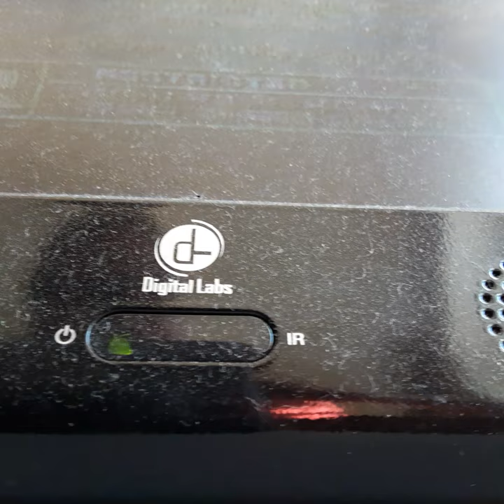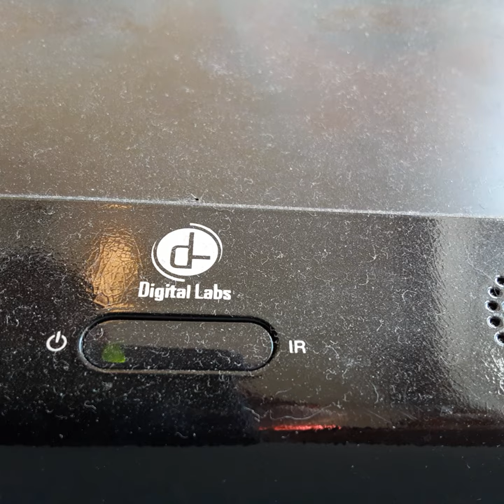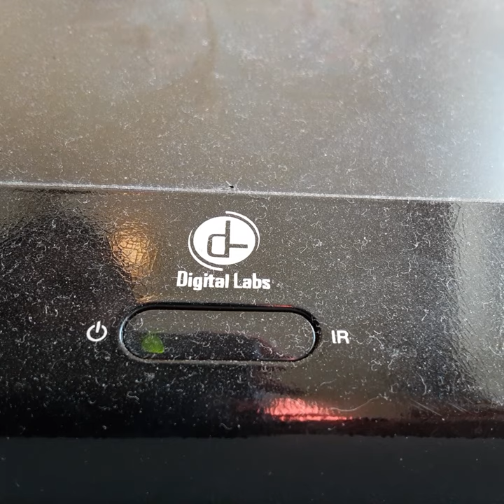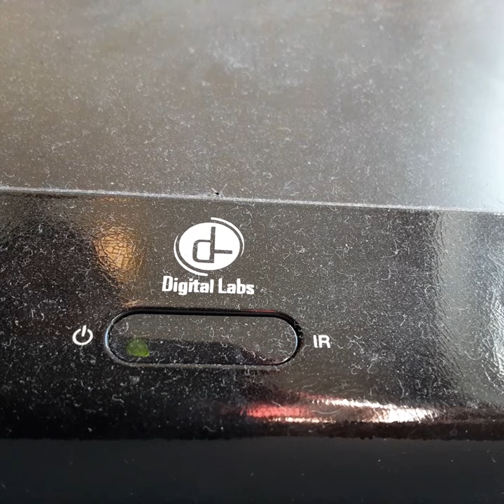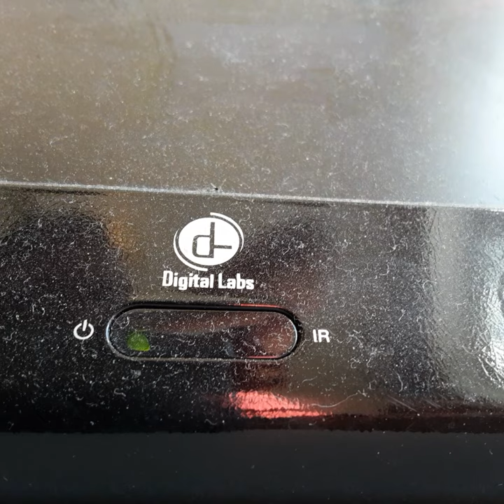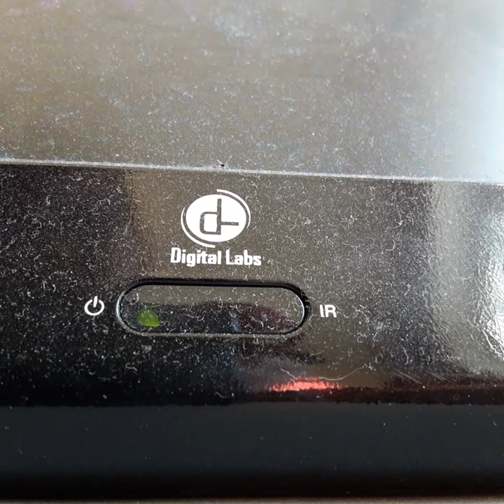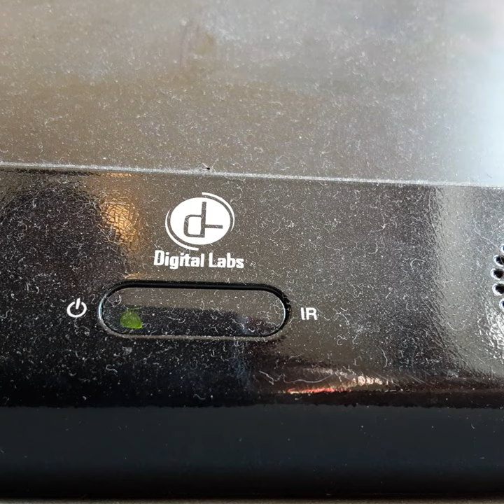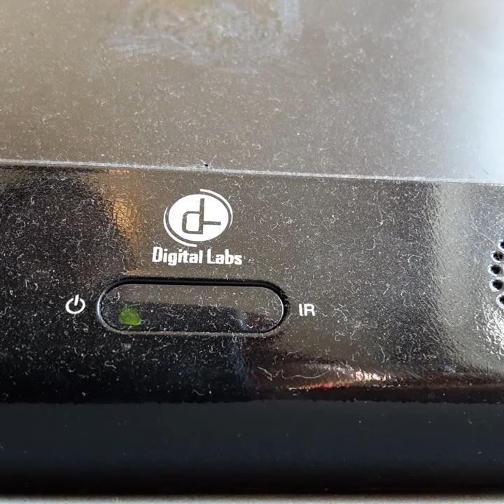Opening To Wild Things 1998 VHS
From 1998
Columbia Pictures & Mandlay Entertainment Presents Wild Things Kevin Beacon Matt Dillen Nave Campbell Tenda Russel Denis Richerd
With Robert Enen & Bill Mury
Presented in 2:35 Widescreen
Color 68%